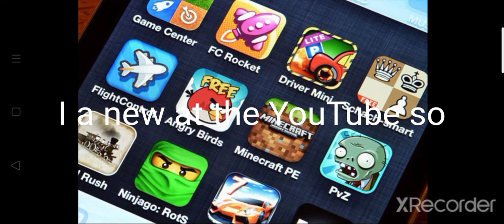(welcome to my chennel)